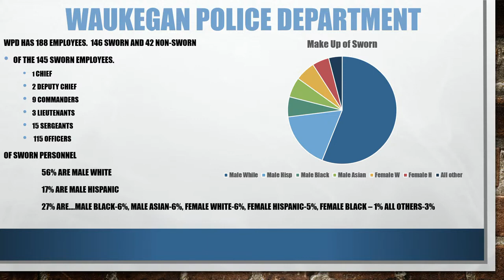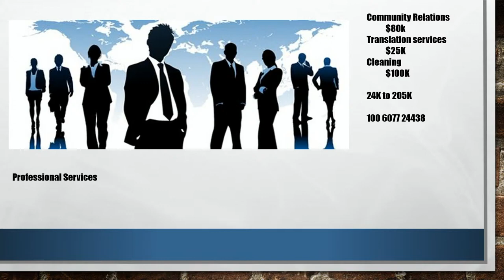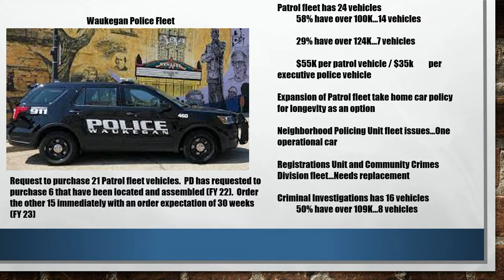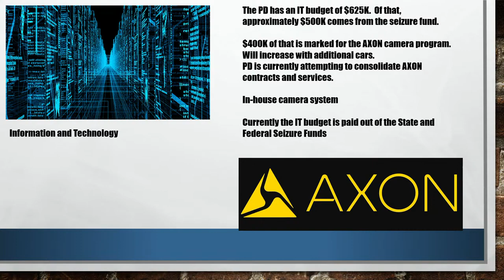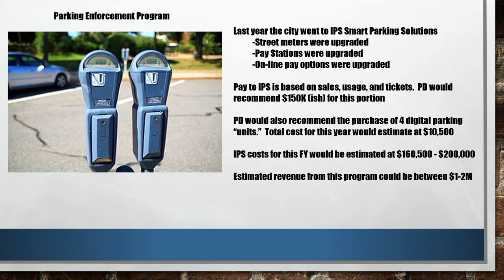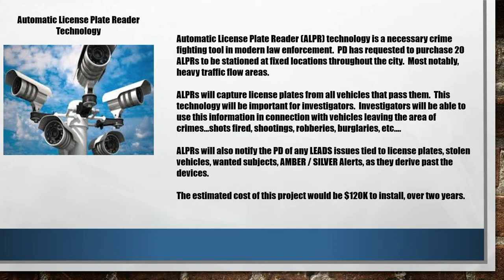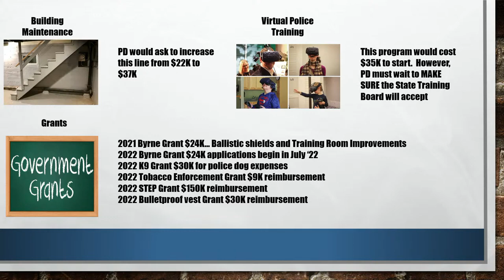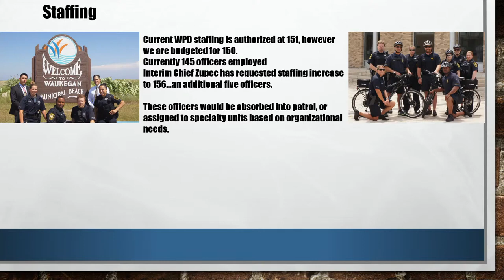2022-03-07 City of Waukegan Special Finance and Purchasing Committee Meeting